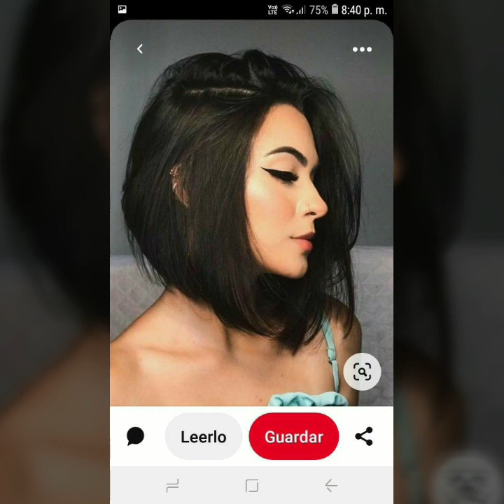Top Trendy Low Maintenance Medium Length Haircut & Hairstylists Ideas For Women's Over 35